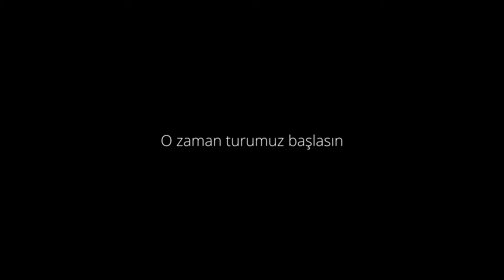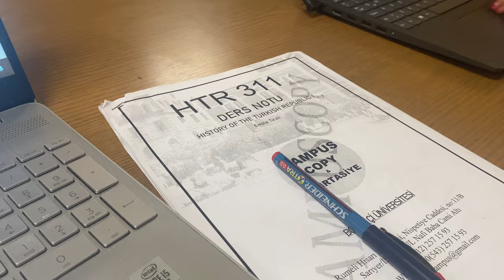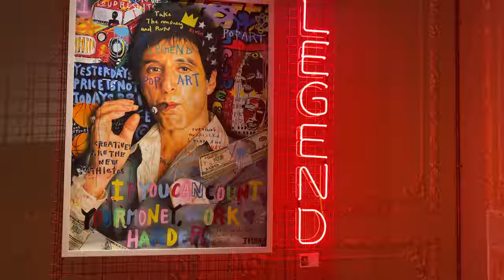BOUN VLOG | Güney'de gece turu, son final sınavına çalışmak...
BOUN'da üç gün geçiriyoruz! Güney'de gece turu, son sınava çalışma ve devamını izlemek umarım hoşunuza gider!

Bu yolculukta benimle olacağını biliyorum. Teşekkür ederim:)

Müzik/Music
Free Music for Videos 👉 Music by Alex & The Moondaze - A Little Truth
Free Music for Videos 👉 Music by Dayan Noel - love is a swear word...

Tekrar görüşmek üzere...